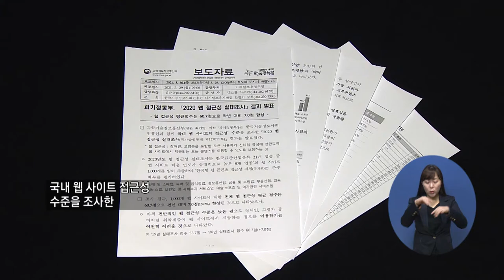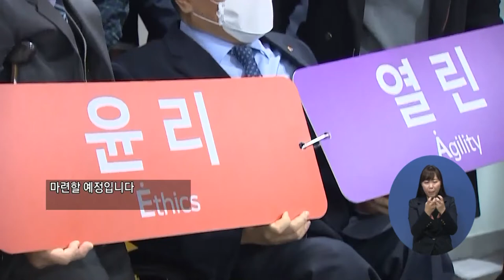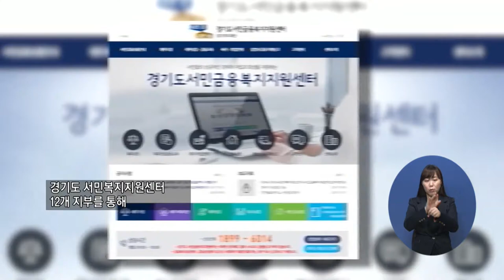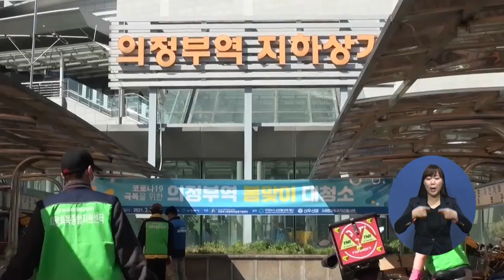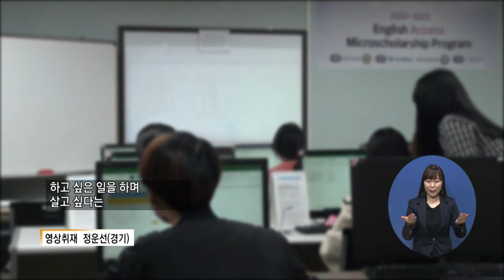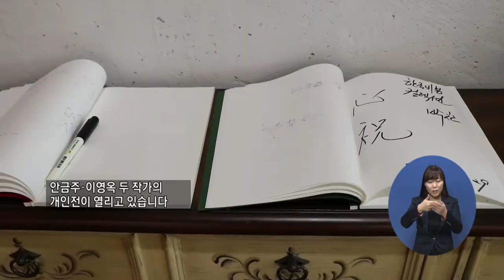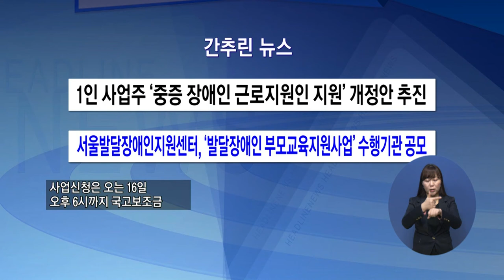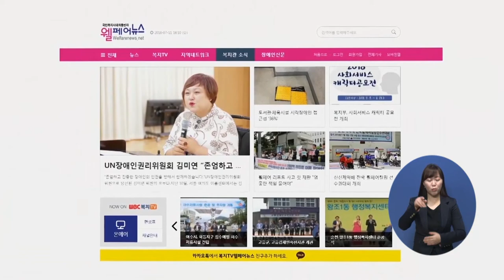복지TV뉴스 1548회 4월7일 (수)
주요1) 웹 접근성 평균 60.7점 “취약계층 접근성 어려워”

주요2) 장애인고용공단, 미래혁신전략위원회 발족

주요3) 고양시, 저신용 도민 지원위한 ‘경기극저신용대출’

주요4) 쾌적한 환경 조성하기 위한 ‘노숙인 밀집지역 대청소’

주요5) 미래를 꿈꾸는 청소년에게 꿈과 희망을 주는  ‘한꿈학교’

주요6) 장애인에게 온정을 전하는 ‘원예키트’ 기부

단신1) 세계e스포츠서포트즈 발대식 열려

단신2) 순천시, 인구정책 시민 홍보 서포터즈 위촉

단신3) 여수시, 전남 최초 ‘이동노동자 쉼터’ 개소

주요7) 자연을 화폭에 담은 ‘안금주·이영옥 개인전’ 열려

간추린뉴스

1548회 클로징멘트

영상뉴스(성내천 벗꽃길)